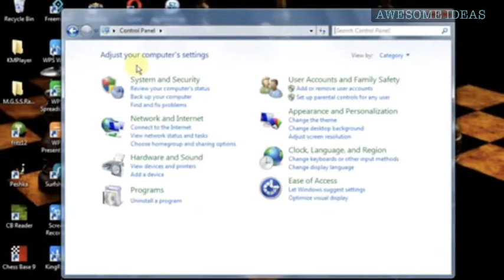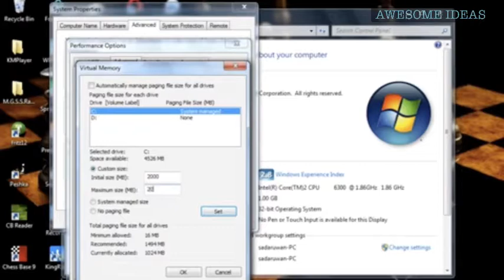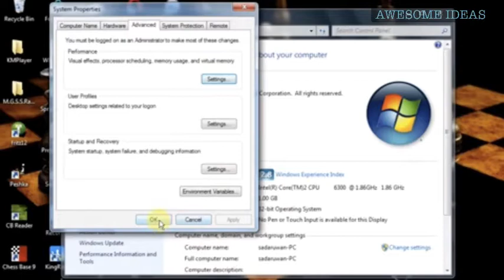How to overclock a RAM very easily | by awesome ideas